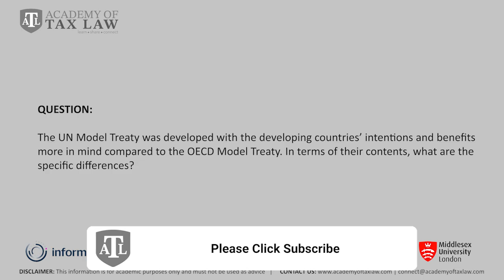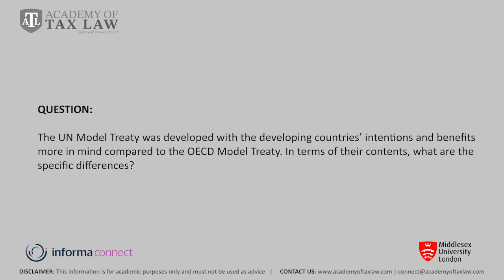Q&A: UN Model vs OECD Model Treaty: Key Differences in Taxation for Developing Countries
FULL QUESTION:

The UN Model Treaty was developed with the developing countries’ intentions and benefits more in mind compared to the OECD Model Treaty. In terms of their contents, what are the specific differences?

Explore the critical differences between the UN Model and the OECD Model treaties, focusing on taxation approaches that benefit developing countries. Understand how the UN Model prioritizes source-based taxation, allowing countries like Kenya, Botswana, Zambia, and Namibia to tax income from foreign enterprises operating locally. This video covers key areas such as Permanent Establishment definitions, taxation of dividends, royalties, and technical services, and more. Learn how these treaties impact tax policies and economic growth in developing regions.

QUESTION POSTED BY: Student
PROGRAMME: Postgraduate Diploma in International Taxation
TOPIC: Introduction to International Taxation (WEEKS 1 & 2)
LECTURER: Dr Daniel N Erasmus

The Postgraduate Programme in International Taxation includes:

Postgraduate Certificate  in International Taxation
Postgraduate Diploma  in International Taxation
Master (MSc) in International Taxation